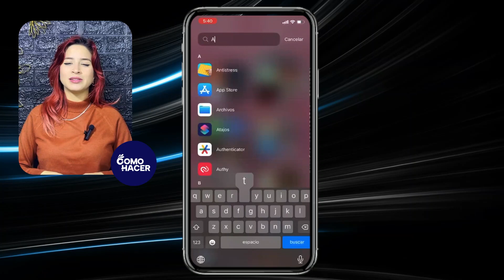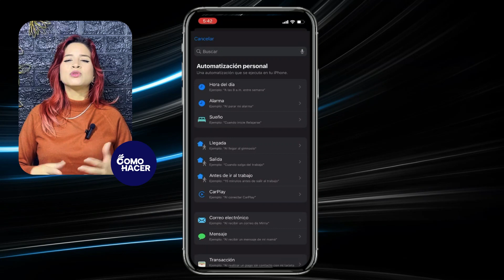Cómo CREAR AUTOMATIZACIONES en iPhone | 📱 Estas son Nuestras Favoritas 📱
Descubre cómo optimizar tu experiencia en iPhone y hacer que tu vida diaria sea mucho más eficiente con nuestro video tutorial paso a paso. Aprende a crear automatizaciones personalizadas utilizando la app Shortcuts y explora nuestras recomendaciones de automatizaciones favoritas para diferentes situaciones y necesidades. Ya sea para simplificar tareas, mejorar la productividad o simplemente para divertirte un poco, te mostraremos trucos inteligentes que te ahorrarán tiempo y energía. No te pierdas las mejores prácticas para sacarle el máximo provecho a tu dispositivo iOS y sorpréndete con todo lo que puedes lograr con tan solo unos toques. Dale play y comienza a transformar tu iPhone en tu asistente personal más avanzado.